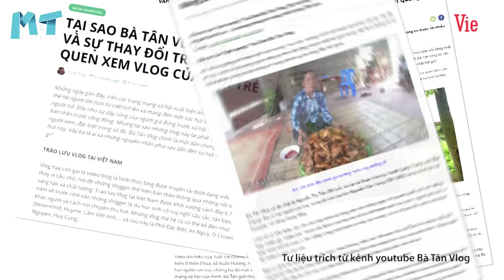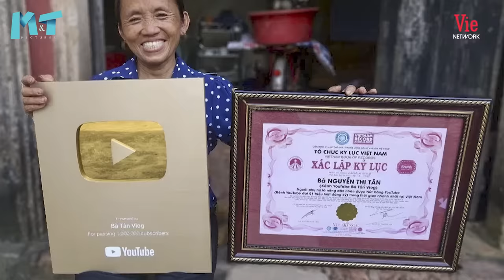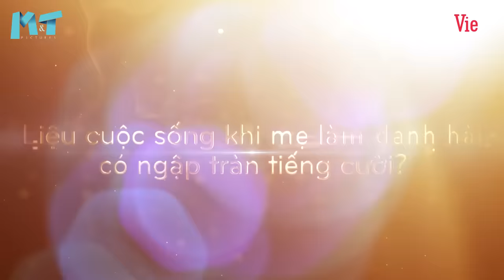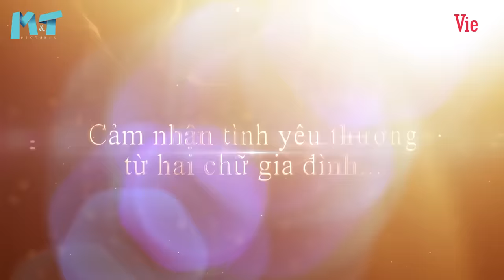Mẹ Tuyệt Vời Nhất - Tập 4: Bà Tân lần đầu kể về ông xã đã mất và sóng gió cuộc đời trên truyền hình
Đón xem Mẹ Tuyệt Vời Nhất vào lúc 19h50 thứ 6 hàng tuần trên VTV9

Ở tập 4 "Mẹ tuyệt vời nhất", bà Tân sẽ lần đầu tiên kể về tất cả sóng gió trong cuộc đời mình trước khi trở thành 1 YouTuber.